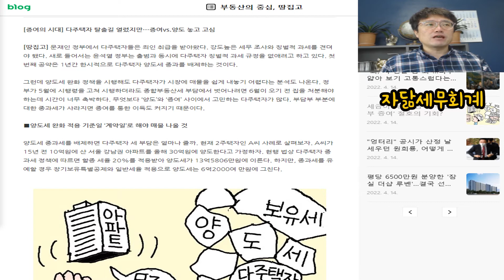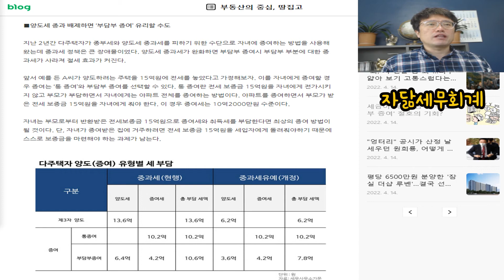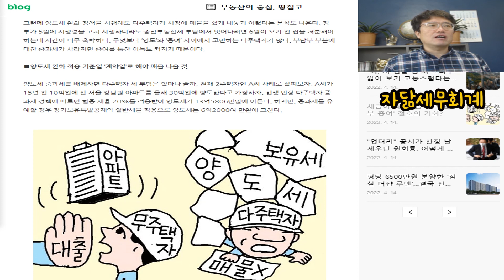"세금이 뚝...지금이 '부담부 증여' 절호의 기회?"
안녕하세요?

세금 읽어주는 남자
송대권 수습세무사입니다.

오늘은 "땅집고" 2022년 4월 15일자 연재물인
"세금이 뚝... 지금이 '부담부 증여' 절호의 기회"라는
제목의 기사를 다루어 보도록 하겠습니다.